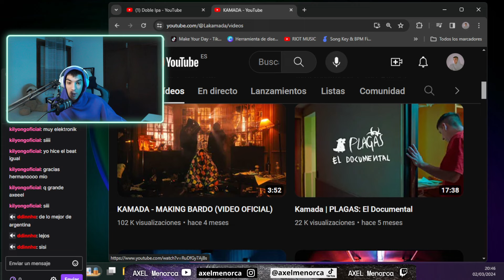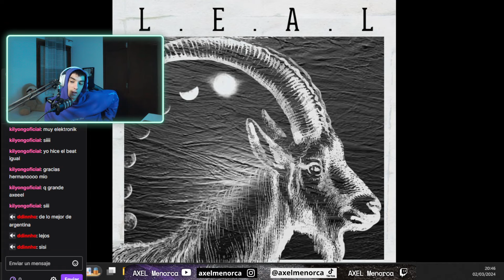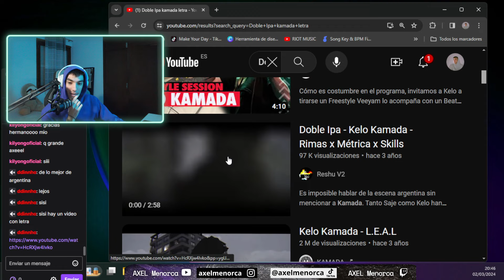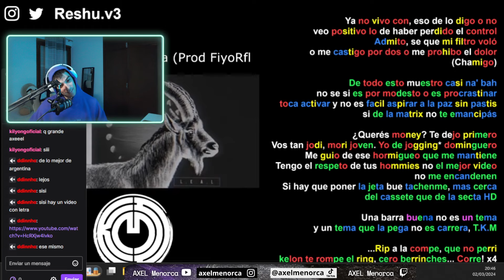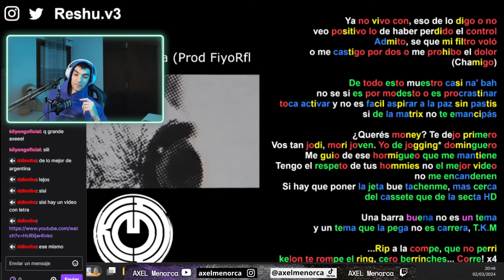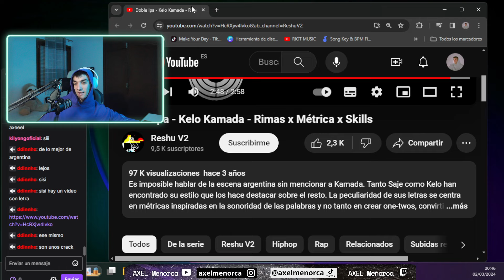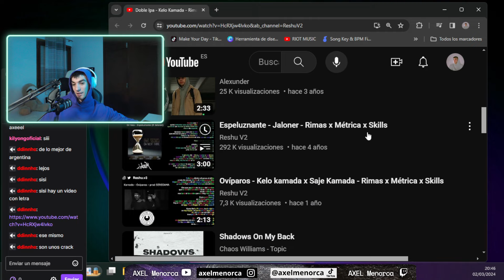AXEL-OPINIONS de Kamada Doble Ipa